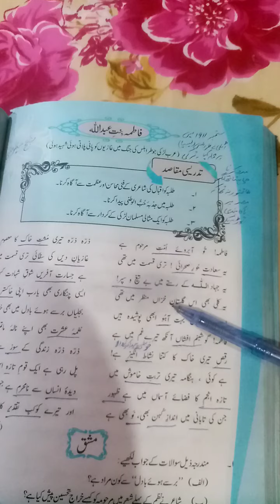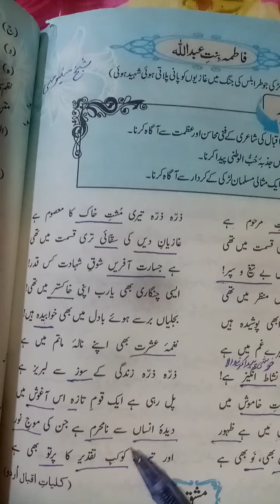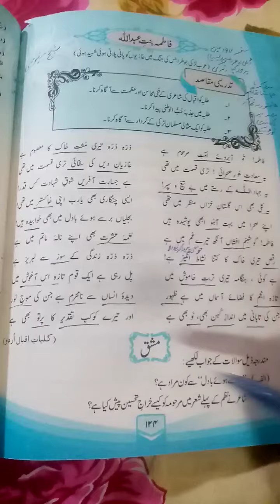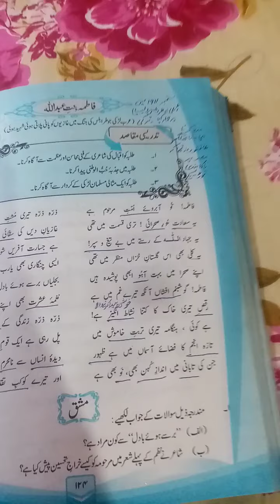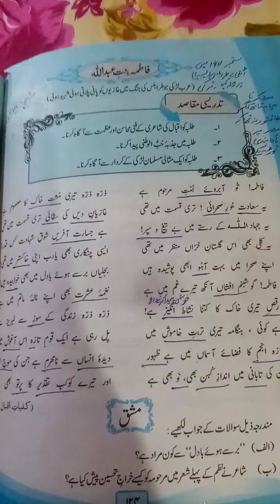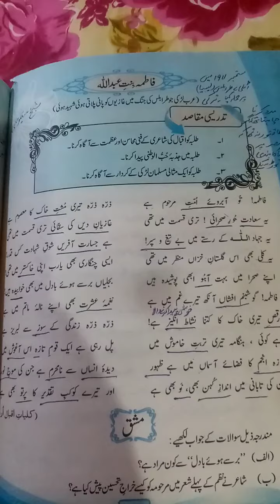10th Urdu Ch16 P04 Fatima Bint.e.Abdullah Explanation of Verse 8,9,10